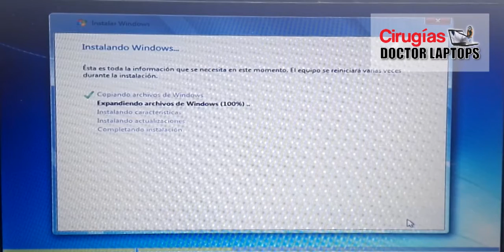Doctor Laptops - Sony Vaio / SVF14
Repuestos y Servicio Técnico para Laptops.
Paciente: Sony Vaio / SVF14
Cirugía: Instalación Windows 7 desde Flash memory.